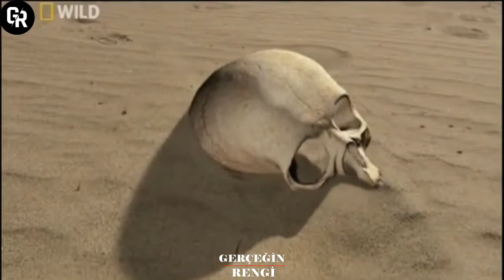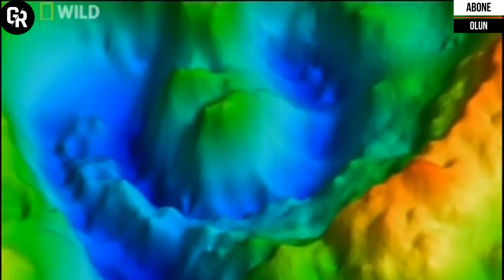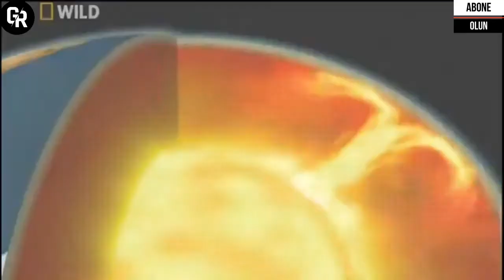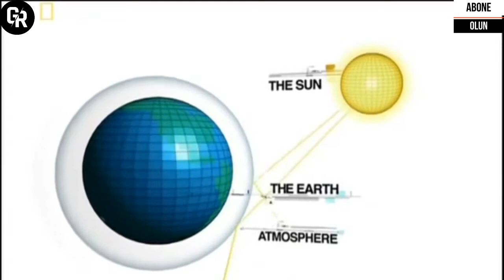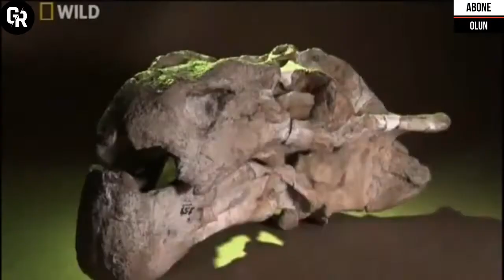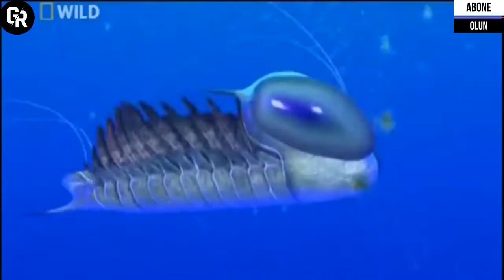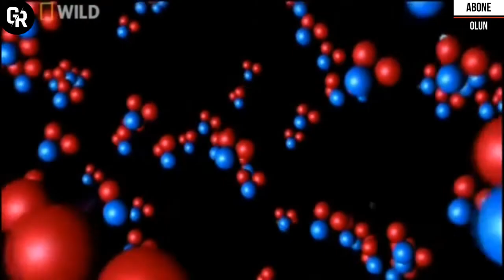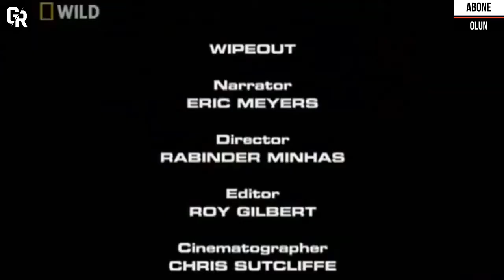DİNOZORLAR VE NESLİ TÜKENEN CANLILAR TÜRKÇE BELGESEL (UZAY VE DİNOZORLAR BELGESELİ)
Bu video "Teorik Görüş Tarzı" kanlından alınmıştır.
Bu video Creative Commons Atıf lisansı ile korunmaktadır.

dinozor belgeselleri
dinazor belgeseli
dinazor belgeseli türkçe
dinozor belgeselleri türkçe dublaj izle
dinozor belgeselleri izle
dinazor belgesel
dinozor türleri belgesel
dinazor belgesel izle
belgesel izle dinazor
belgesel dinozorlar
dınazor belgesel
dinozorlar belgeseli
dinozorlar ile ilgili belgeseller
nesli tükenen hayvanlar belgeseli
nesli tükenen hayvanları
nesli tükenen hayvanların videoları
nesli tükenen hayvanlar dinozor
nesli tükenen hayvanlar türkiye
nesli tükenen hayvanlar araştırma
bunlar kaçmaz nesli tükenen hayvanlar
ruhi çenet nesli tükenen hayvanlar
nesli tükenen hayvanlar dinozor hakkında bilgi
nesli tükenen hayvanlar hangileridir
nesli tükenen hayvanlar hakkında bilgi
nesli tükenen hayvanlar hangisidir
uzay belgeseli
dinozor belgeseli
göktaşı
dinazor belgeseli türkçe
dinozor belgeselleri
dinozorlar belgeseli
dinazor belgeseli
dinozor belgeseli
dinazor belgeseli türkçe,
dinozor belgeselleri,
dinozorlar belgeseli,
dinazor belgeseli,
dinozor belgeseli,
belgesel
dinozor belgesel
dinozorlar
uzay belgeseli
belgesel dinazor
türkçe belgesel
dinazor belgesel
belgesel dinozor
dinozor türkçe
dinozorlar çağı belgesel
belgesel bilim
belgesel türkçe
bunlar kaçmaz
dinazor belgeseli okul öncesi
dinozor avcıları dmax
kameralara yakalanan yaratıklar
türkçe belgesel izle